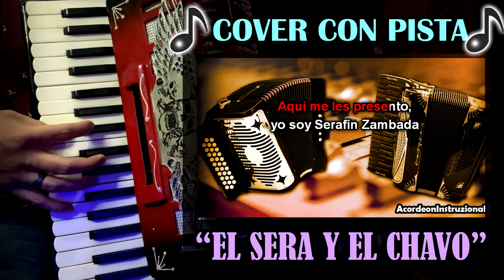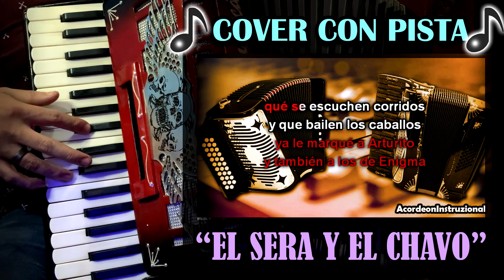COVER - EL SERA Y EL CHAVO - Pista sin Acordeón + [Melodía y Adornos] Acordeón de teclas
Tema para practicar en casa
Tema: 'El Sera y el Chavo'
Tonalidad del Tutorial: Do/C
Tonalidad Original: Do/C